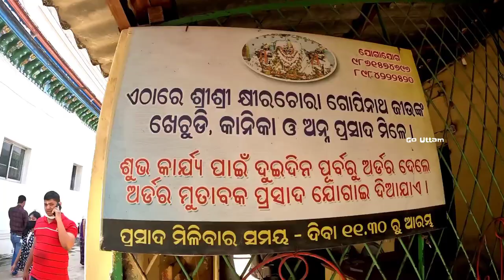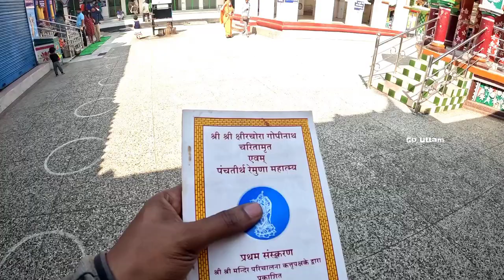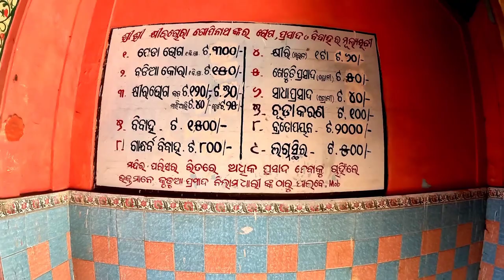Khirachora Gopinath Temple Balasore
Khirachora Gopinatha Temple is in Remuna, Odisha, India. The name "Remuna" is from the word "Ramaniya" which means very good-looking. "Khirachora" in Odia means Stealer of Milk and Gopinatha means the Divine Consort of Gopis. The reference is to child Krishna's love for milk and milk products.

Over 500 years ago Madhavendra Puri was going to Puri to get some sandalwood for his Sri Gopal deity in Vrindavana. After a few days in Navadvipa, Sri Puri started for Odisha. Within a few days he arrived at Remuna where Gopinatha is situated. Seeing the beauty of the Deity, Madhavendra Puri was overwhelmed.

In the corridor of the temple, from which people generally viewed the Deity, Madhavendra Puri chanted and danced. Then he sat down there and asked a brahmana what kinds of foods they offered to the Deity. Madhavendra Puri thought: "I shall inquire from the priest what foods are offered to Gopinatha so that by making arrangements in our kitchen, we can also offer similar foods to Sri Gopala."

When the Brahman priest was questioned in this matter, he explained in detail the types of food that were offered to the Deity of Gopinatha. The brahmana priest said: "In the evening the Deity is offered sweet rice in twelve earthen pots. Because the taste is as good as nectar, it is named amrta keli. This sweet rice is celebrated throughout the world as gopinatha-kheer. It is not offered anywhere else in the world."

While Madhavendra Puri was talking with the brahmana priest, the sweet rice was placed before the Deity as an offering. Seeing this Madhavendra Puri thought "If, without my asking, a little sweet rice is given to me, I could then taste it and make a similar preparation to offer my Lord Gopala." Then immediately Madhavendra Puri realised his mistake in desiring to taste the sweet rice, and he immediately repented, "I have committed an offence. I have desired to taste the preparation before it was offered to the Lord." Thinking in this way Puri Goswami left and went to a nearby vacant marketplace. Sitting there he began to chant.

After finishing the worship to Gopinatha the Pujari (priest) rested. In a dream Gopinath told him to get up and take the pot of khira that he had hidden under his garments and to give it to Madhavendra Puri. The Pujari got up, found the sweet, and brought it to Madhavendra Puri. The Pujari told him For you Sri Gopinatha has stolen khira. There is no other fortunate man like you. This is how the deity got the name "Khira Chora Gopinatha". 'Khira' means milk, and 'Chora' means thief.